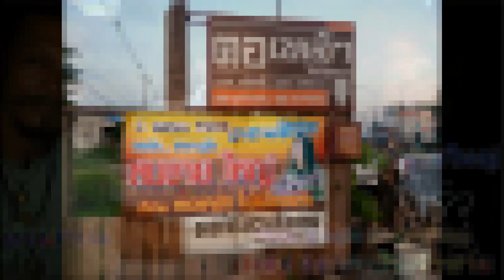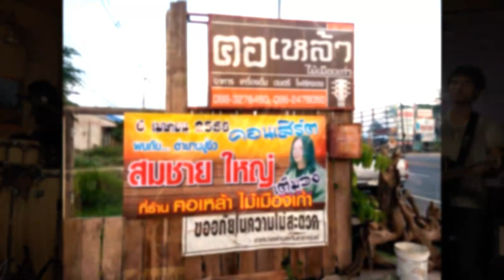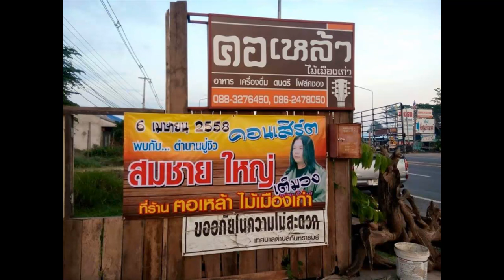เพลงใหม่(2558)สมชายใหญ่ เพลงอยากเป็นเจ้าชาย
เพลงใหม่ล่าสุดของพี่สมชายใหญ่ เพลงอยากเป็นเจ้าชาย นำมาให้ผมช่วยโปรโมตให้ที่ร้านฅอเหล้า อย่าลืมกดแชร์กดชอบวิดีโอนี้เยอะๆเพื่อเป็นกำลังใจให้กับพี่สมชายใหญ่ด้วยนะครับ พี่น้อง.